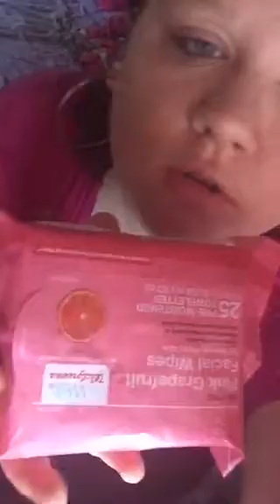Current favorites!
Let me know your favorite things !❤️